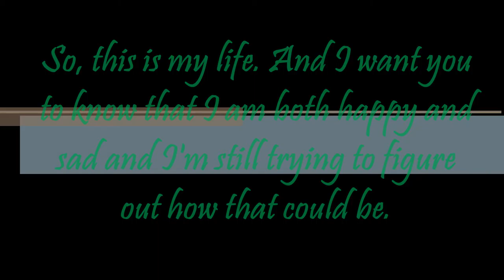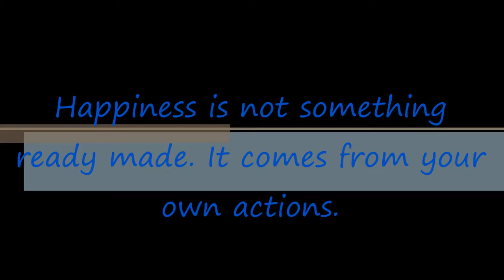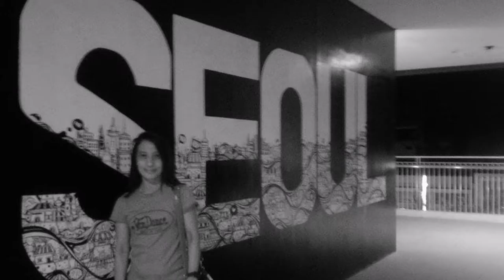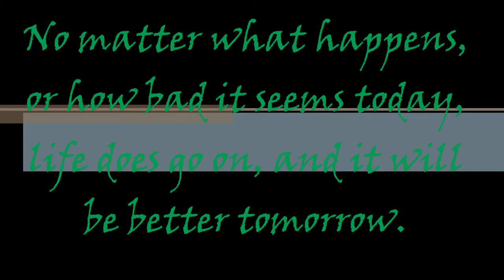adelfa picture compilation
compilation of my picture - Adelfa E. Balino